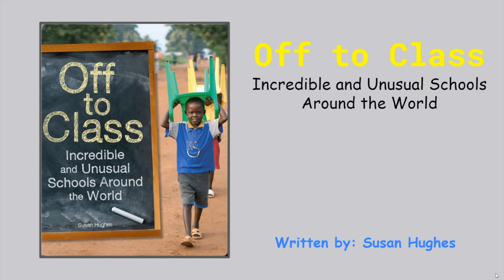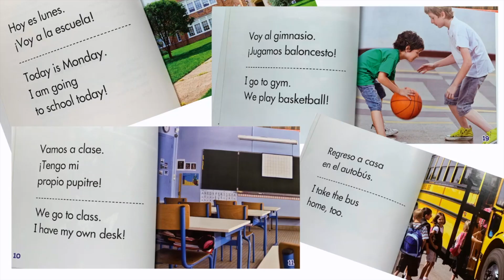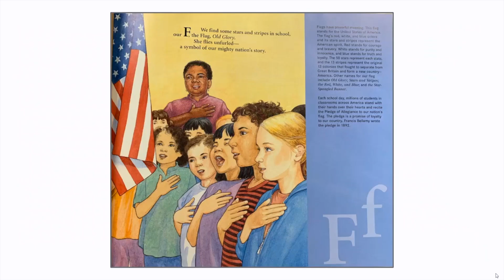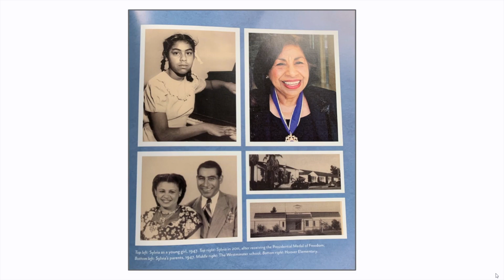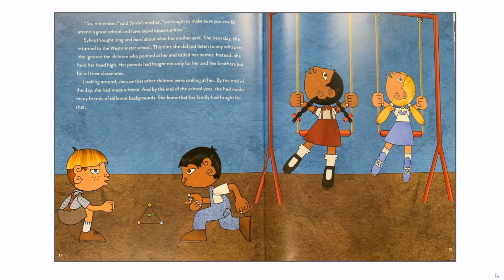Nonfiction Friday: Back to the Books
Back to school doesn't have to be back to bored when you have these great nonfiction books about school.

Every month, join Michele to learn about great books about all your favorite nonfiction topics. Everything from outer space and dinosaurs to the kitchen sink.